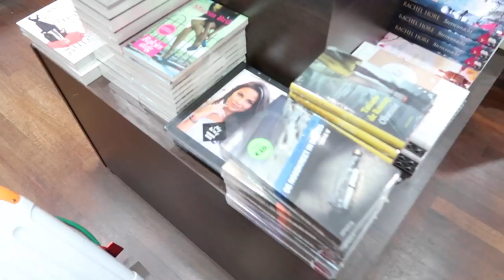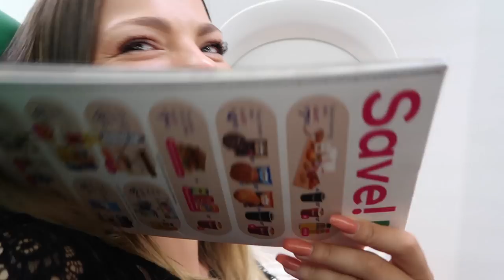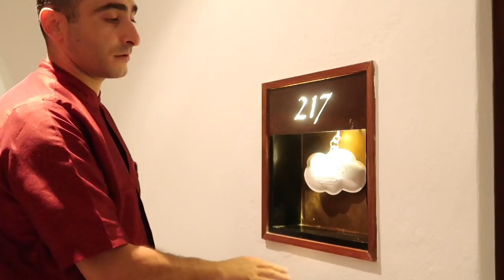IBIZA ★ VLOG 875